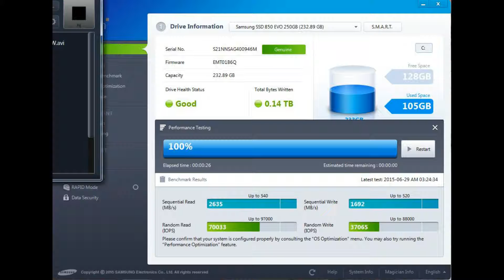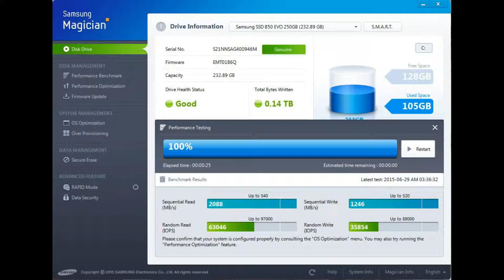Samsung 850 evo SSD Performance test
Running a Amd 8150 black edition
on a gigabyte 990fx ud3
8gb of amd ram
and a gtx 750ti from zotac